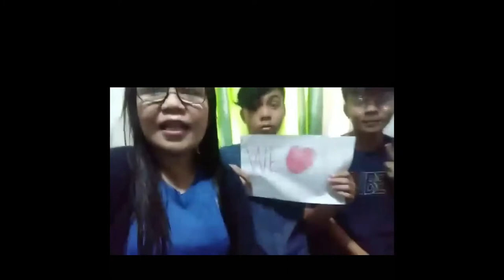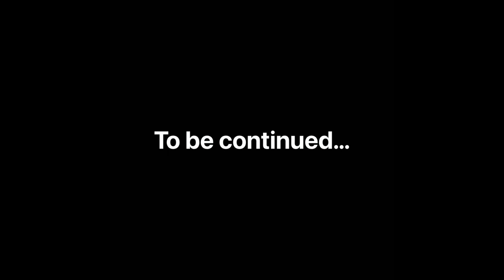John & Gerna Quijano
Greetings from your loving families and friends🙏